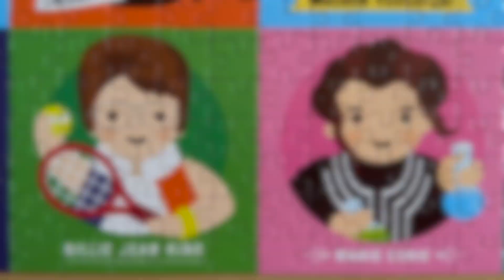Women who changed the world. Strong inspirational Women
Strong inspirational women who all had an impact on the world. Fun little 500 piece jigsaw from Mudpuppy. Have any of these women inspired you?